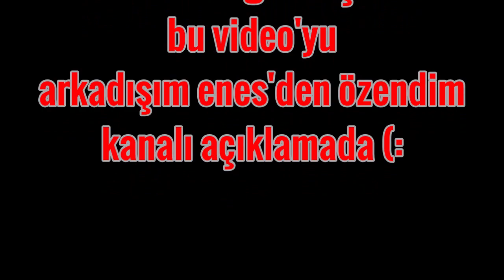Minecraft Drop Edit (şarkısız) türkiye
merhaba arkadaşlar bugün sizlerle ilk defa yapmış olduğum bir video yu paylaştım minecraft ta bir drop edit videosu yaptım , ve bunu  arkadaşım enes ten ilham alarak yaptım iyi seyirler.

İsveçli oyun geliştiricisi Markus Persson tarafından oluşturulan ve 2011 yılında Mojang tarafından piyasaya sürülen bir sanal alan video oyunudur. Oyun, oyuncuların yaratıcılık gerektiren 3B prosedürel olarak oluşturulmuş bir dünyada çeşitli farklı bloklarla oyun inşa etmelerine olanak tanır. Oyundaki diğer etkinlikler arasında keşif, kaynak toplama, işçiliği ve mücadele yer alır. Oyuncuların dünyayı inşa etmek ve sağlığı korumak için kaynak elde etmeleri gereken bir hayatta kalma modu ve oyuncuların inşa etmek için sınırsız kaynaklara sahip olduğu yaratıcı bir mod dahil, ancak bunlarla sınırlı olmamak üzere, oynanışı değiştiren birden fazla oyun modu mevcuttur. Oyunun Java Sürümü, oyuncuların yeni oyun mekaniği, öğeler, dokular ve varlıklar oluşturmak için oyunu modlarla değiştirmelerine olanak tanır.